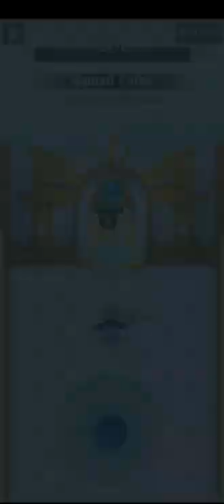Archero Chapter 27.Level-1 to 19